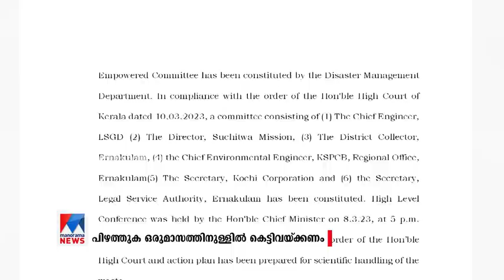സ്പീഡ് ന്യൂസ് 6.30 PM മാര്‍ച്ച് 18,2023 | Speed News